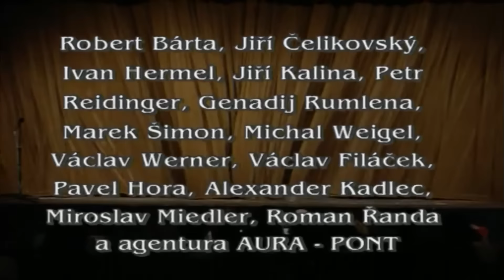Divadlo J. Cimrmana - Dlouhý, Široký a Krátkozraký (ČT 2006)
Fanouškům Járy Cimrmana, jež si chtějí zpříjemnit chvíle svým oblíbeným dílem. Hoďte za hlavu rozmar nejmenované osoby, jehož následky na šíření povědomí o kultovní tvorbě Divadla Járy Cimrmana pouze haní odkaz Divadla a jeho umělců, kteří do svých děl dali své srdce i duši a chtěli je sdílet se svým publikem.

Prosím, prokažme umělcům svou úctu a vděk a nezapomeňme je podpořit všemi dostupnými prostředky! Nenechme tato mistrovská díla upadnout v zapomnění.